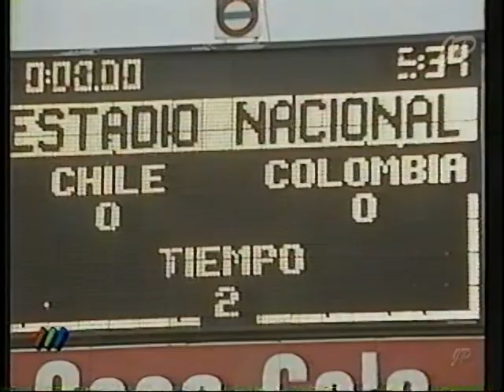1993. Chile - Colombia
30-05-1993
AMISTOSO
Chile - Colombia